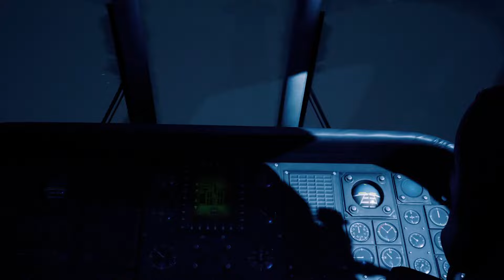Final Fantasy VII Remake Intergrade ファイナルファンタジーVII インターグレード VII 08.3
コメントや誰かがストリームに参加するのが見えたら、一時停止する。
I LiveStream Mondays through Wednesdays depending on my situation.
僕は状況に応じて月曜日から水曜日までライブストリーミングをしている。